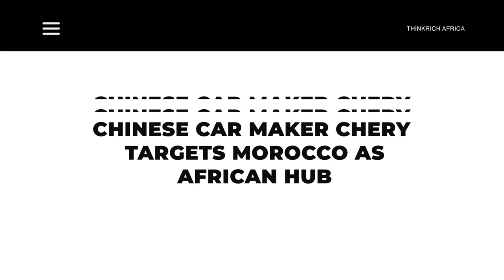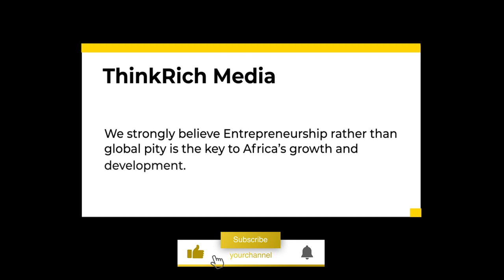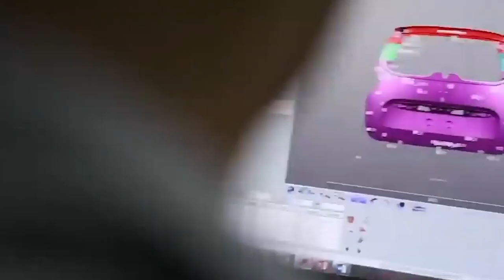Chinese Car Manufacturer Cherry Eyes Morocco As African Hub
Auto manufacturers are betting on Africa as the next growth frontier seeing the high potential for growth and they’re building a new production hub to power it. In a rare industrialization success story for the continent, some of the largest car makers have been transforming North Africa into the world’s newest car-manufacturing cluster. With the capacity to produce over 700,000 vehicles per year, Morocco's automotive industry is the undisputed king of vehicle manufacturing in North Africa. The country is Africa's 2nd largest automaker trailing South Africa, and first passenger car manufacturer. Foreign investment is encouraged by the Moroccan government. The increasing investment from the leading automakers in Africa is fueled by incentives offered by the government such as removing certain taxes so the tax rate on companies is 0% for the first five years and businesses are given a big break on value-added tax. Morocco has used the combination of low inflation and low-cost labor, generous tax incentives, an improved transportation infrastructure as well as economic and political stability to attract automotive companies. The average monthly wage in Morocco is less than €400, compared with €2,000 in nearby Spain. Inflation has risen at a rate of 1.5% a year for the past decade.